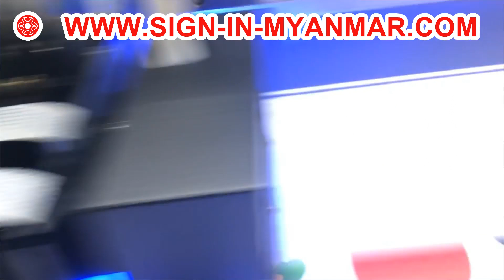UV Inkjet Printer myanmar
UV Inkjet Printer